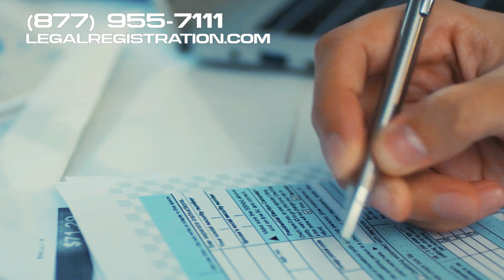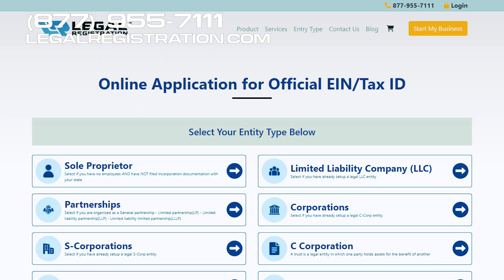Do You Need A Business License For A Podcast? 💵 No Industry-Specific Licenses For Podcasters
At our company, we understand that being an entrepreneur can be overwhelming. That's why we've made it our mission to take the hassle out of registering a company. We're entrepreneurs ourselves, so we know firsthand how important it is to focus on the big picture. From navigating the intricacies of paperwork and taxes to setting up your company's banking and bookkeeping, we've got your back.  🚀

     ⏱Timestams
00:00 Intro Do You Need a Business License for a Podcast.
00:18 Before we answer this crucial question,
00:35 Podcasts out there. And among those, approximately
00:57 License to simply record and release
01:13 You are considered a business, and there
01:28 Your personal assets in case of any
01:42 Provide an added layer of professionalism
02:05 The knowledge and expertise to
02:21 The world of business licensing alone. Let us help

Do You Need a Business License for a Podcast.

Welcome to this segment, podcast hosts and producers. We know you are curious about the business side of your passion, and thats why today we are diving into a vital question. Do you need a business license for a podcast.

Before we answer this crucial question, please give this video a like, press the subscribe button, and ring the notification bell so you can stay in the loop about crucial information that can benefit your business.

Okay. Lets start with some numbers. According to recent research, there are over two million active podcasts out there. And among those, approximately seventy percent of podcasters treat it as a hobby. That means about six hundred thousand podcasters potentially see it as more than just a passion.

With these numbers in mind, if you are looking to monetize or turn your podcast into a full time job, its essential to consider the legal requirements.

Now, the straightforward answer is no, you sometimes do not need a business license to simply record and release episodes of your podcast. However, the moment you introduce revenue streams, such as sponsorships, merchandise sales, or live events, things can easily get a little complicated.

The specifics can vary greatly depending on where you are located. But, why does this matter.

There are three primary reasons.

One. Liability protection. Having the right licensing can protect your personal assets in case of any legal disputes related to your podcast.

Two. Tax benefits. Operating under a business structure can often provide tax incentives and benefits that are not available to individuals.

Three. Credibility. Having an official business structure can provide an added layer of professionalism when dealing with sponsors or advertisers.

Now, the challenge is, with the multitude of jurisdictions and potential licensing requirements, how do you navigate this complex landscape.

Thats where we come in. Welcome to the number one third party compliance organization in the USA.

We understand the intricacies of business licensing. Our team is equipped with the knowledge and expertise to guide you through the process, ensuring your podcast venture remains compliant with local laws.

As the podcasting world grows and evolves, the importance of understanding the business side becomes even more critical. With our experts standing by, you do not have to venture into the world of business licensing alone. Let us help you make sure that as you continue to entertain, inform, and inspire your audience, you are doing so on a solid legal foundation.

To secure the right business license quicker, just visit.

Or, you can call our entity formation team right now at.

Also, we want to hear from you in the comments section. What type of podcast are you a part of or considering starting.